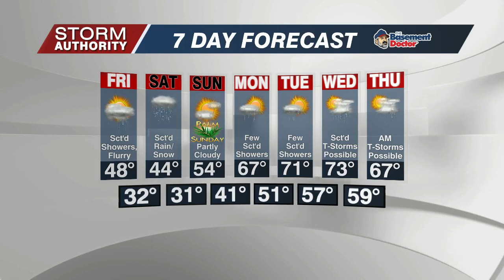Thu 10 PM WX 4-7-22